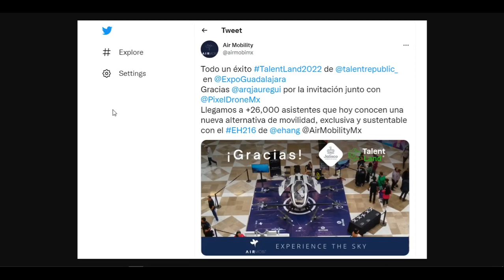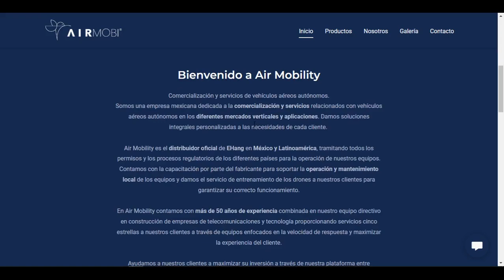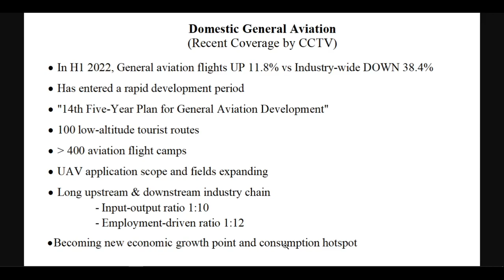EHang: China's General Aviation entering rapid development period | EH216 at TalentLand 2022 in MX